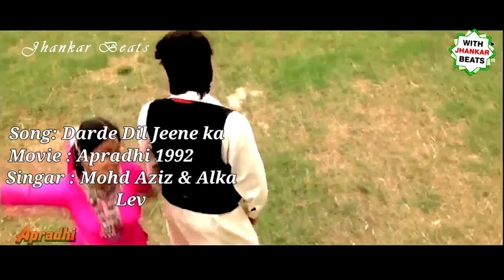Darde dil jeene ka { Apradhi } With Jhankar Beats | Mohd Aziz \ Alka yagnik | By Mohd Adil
Movie Apradhi 1992
Song Darde Dil Jeene ka
Singar Mohd Aziz and Alka yagnik